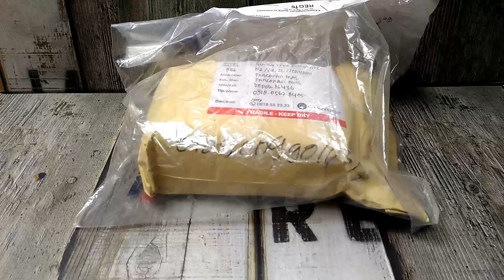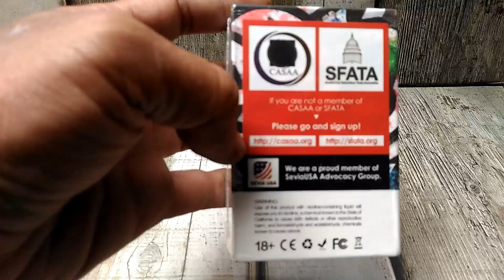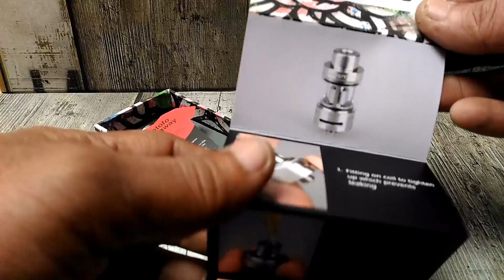Wotofo Serpent Mini RTA | Indonesia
The Serpent Sub is Wotofo newest Authentic Sub ohm Tank with changable coil.
It is a great flavor Sub tank with 3.5ml capacity, using 510 drip tip.
Wotofo Serpent Sub can supporting Kanger OCC coil and SSOCC coils.

122mm diameter, Bottom adjusable air flow
3.5ml tank capacity ; Top filling System
Gold plated 510 Contact pin ; Adjustable air flow' Can be fully closed
Peek Insulator made in Germany
Anti-Heating design drip tip
High quality Stainless steel and Glass constuction